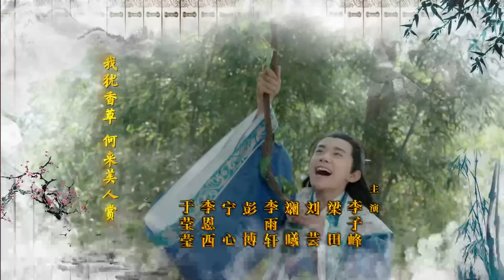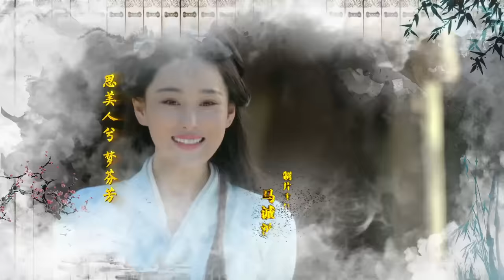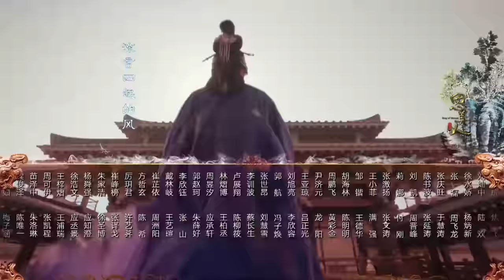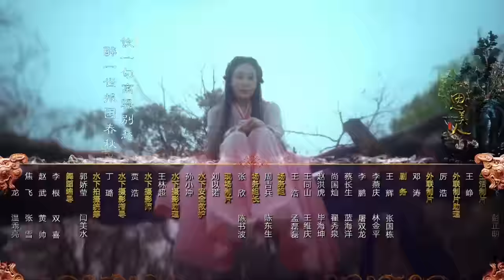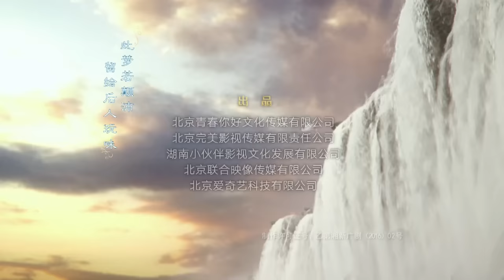[Multi-Sub]《思美人》Song of Phoenix 01：天才少年#易烊千玺 爱上民间女奴莫愁女二人虽相知相恋，却不能相守相依|張馨予 易烊千璽 |剧盒独播剧场